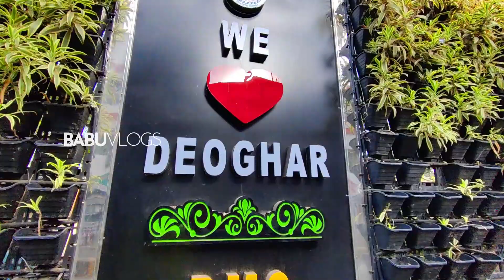Baba Baidyanath Temple Deoghar | Story of Jyotirlinga | बाबा बैद्यनाथ धाम Full Explore | BaBu Vlogs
Address:- Baba Baidyanath Temple,Deoghar, jharkhand
Apne Bhai Ko Follow Karna :-

Babu vlogs
baba baidyanath dham deoghar
story of baidyanath jyotirlinga
story of baidyanath temple
baba baidyanath dham jharkhand
baidyanath dham story,
12 jyotirlinga
jyotirlinga darshan
deoghar mandir live video
deoghar vlog
12 jyotirlinga live darshan
baba dham ka shivling
baba dham ka video
baba baidyanath live darshan
baba baidyanath ka rahasya
baba baidyanath ka mandir
baba baidyanath dham history in hindi
baba badiyanath temple
baidyanath temple